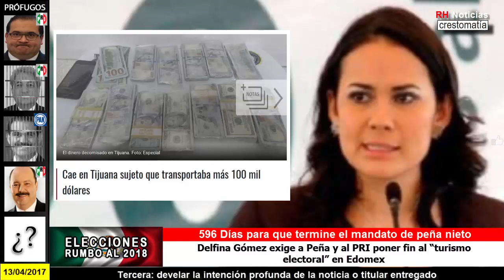Delfina Gómez exige a Peña y al PRI poner fin al “turismo electoral” en Edomex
También recriminó que Peña “y su camarilla” se acuerdan del estado cuando en los hospitales no hay medicinas, cuando la pobreza y la marginación han sido añejas
Fuente: Proceso